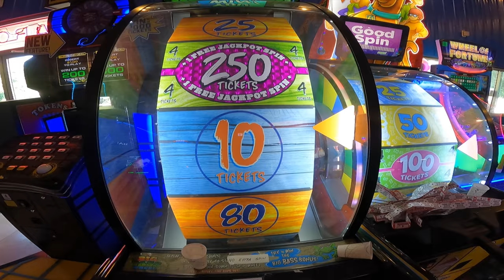Go Kart Racing vLog || Jackpot at Arcade